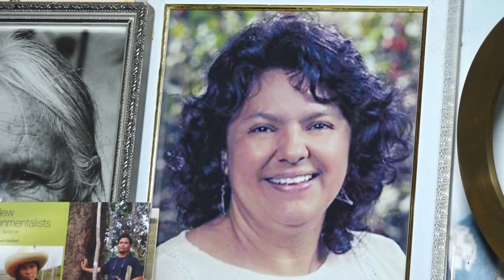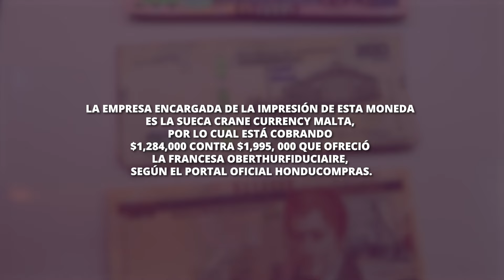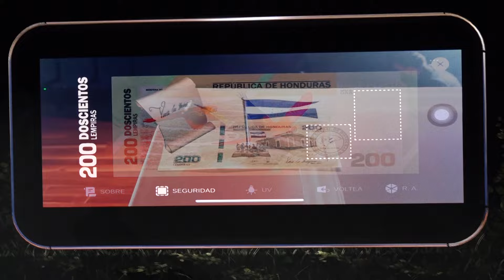Si no se sacan de circulación los actuales billetes de L200, cuando se emitan los de «Berta Cáceres»